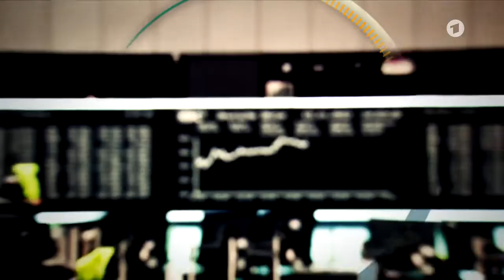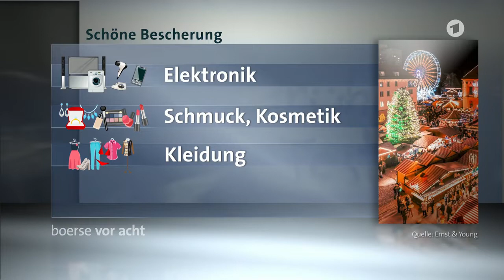Börse vor acht - Börse denkt an Weihnachten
Die Wall Street macht heute Pause. In den USA wird Thanksgiving gefeiert. Danach startet am Black Friday für den Einzelhandel das umsatzstärkste Wochenende des Jahres. Auch hierzulande macht man sich langsam Gedanken über das Weihnachtsgeschäft.